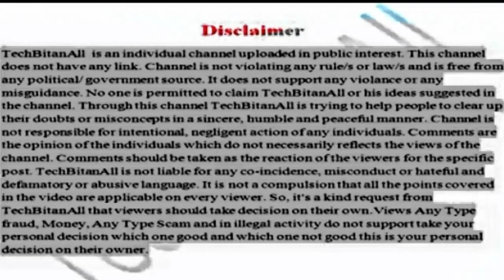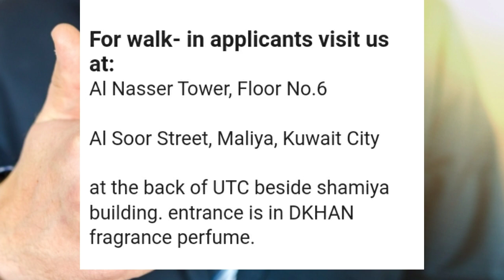Kuwait jobs Lulu Hyper market 2020|| Helper manager labor jobs||telugu lo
Kuwait jobs vacancy 2020
Kuwait jobs lulu hyper market jobs manager helper labor
Nares in kuwait family jobs driver jobs vacancy 2020
More information in this video contact phone number email sand c v phone number